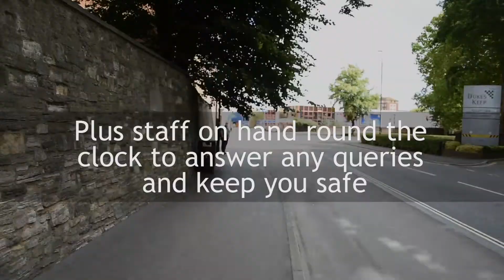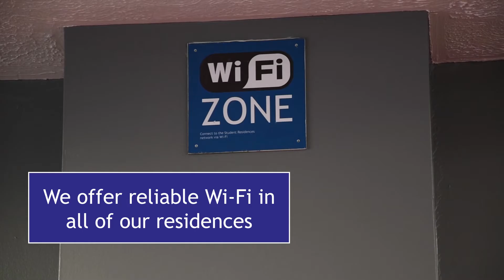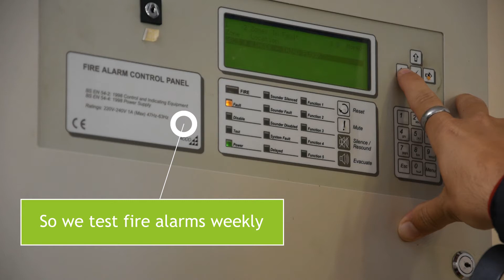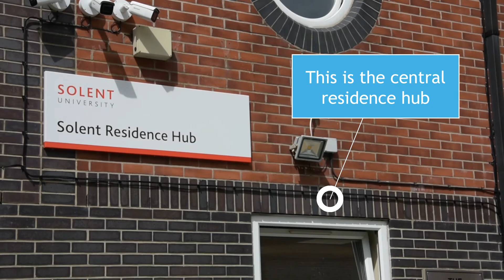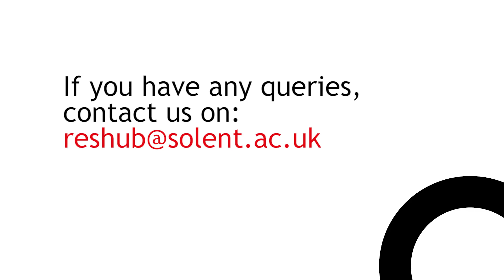Welcome to Solent University Residences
Welcome to Solent University Residences, we're so looking forward to meeting you and have put together some top tips to help you during your stay with us.